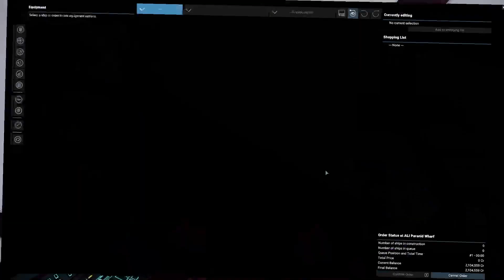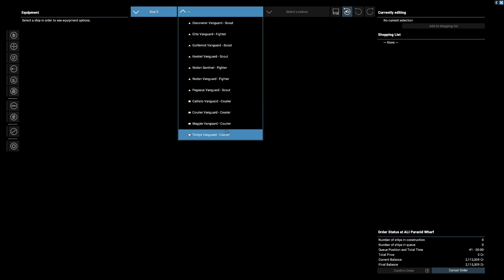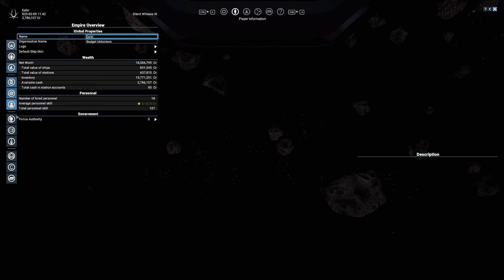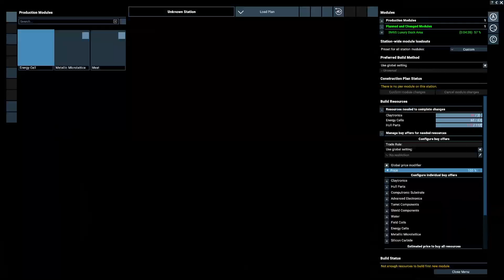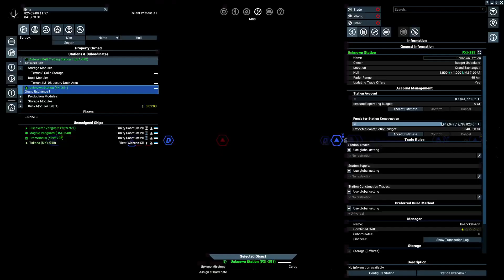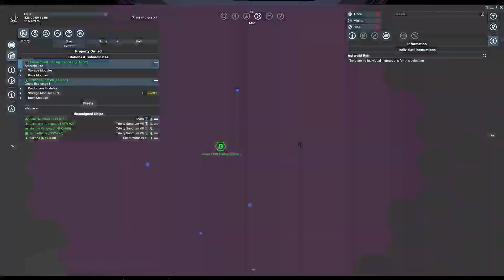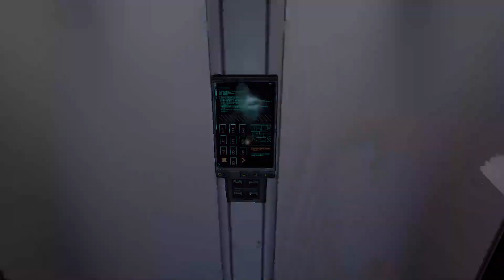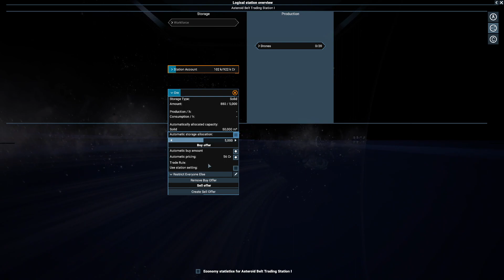X4 Building My First Station For the Economy Playthrough Part 3